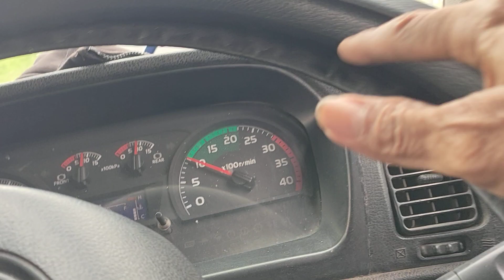SPOT MANCING BAGUS LINGKAR TEGAL BREBES